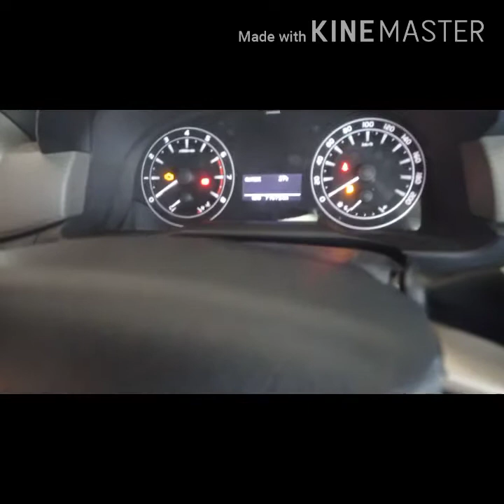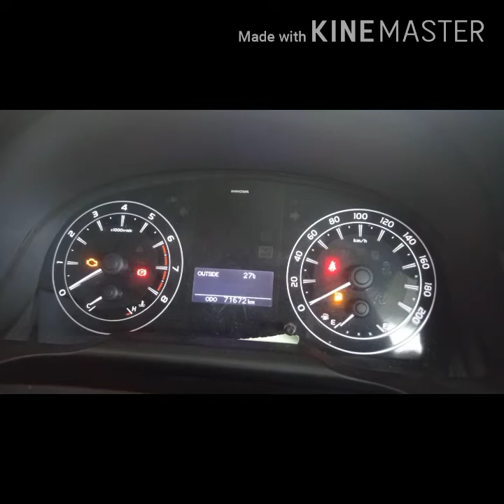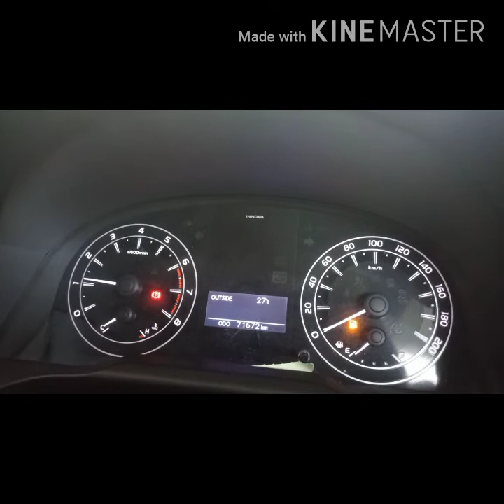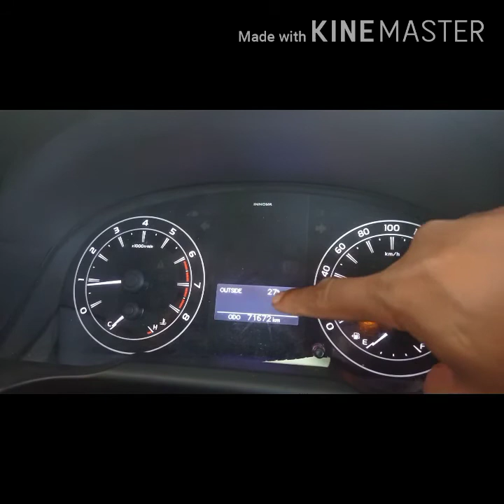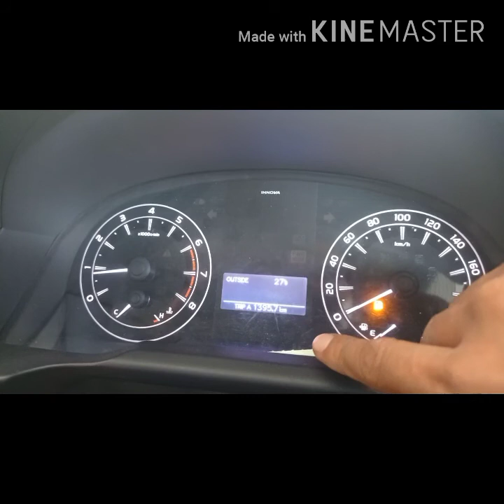Fungsi dan penjelasan indicator dashboard innova reborn bensin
Mari cek indicator dan fungsinya